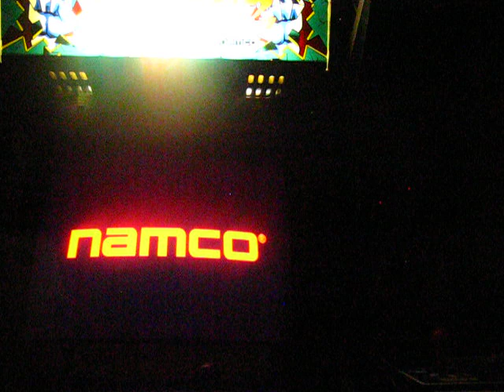part 1 HAMMY VS TEKKEN 2 1CC / SPEEDRUN ATTEMPTS ARCADE NAMCO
(HARD MODE, CHIP DAMAGE ON)
23:00 6 min king clear starts
16:40 hammy predicts the future